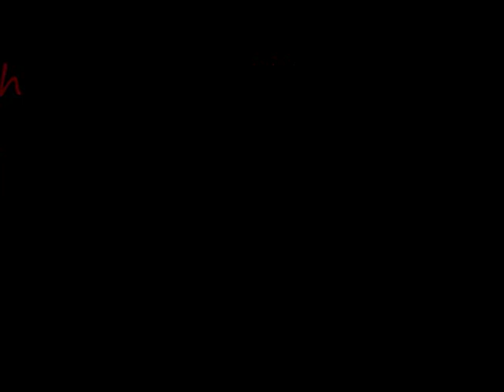LaCulto, TT oNe Zaubert